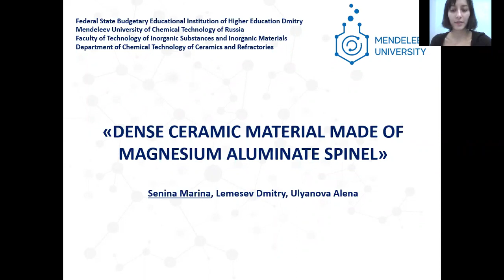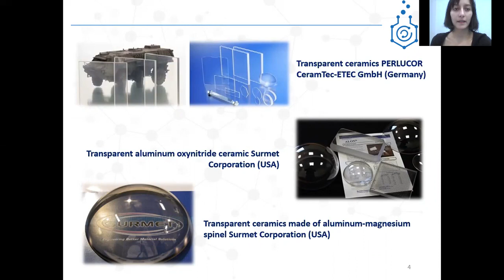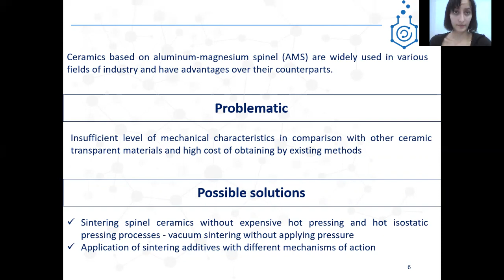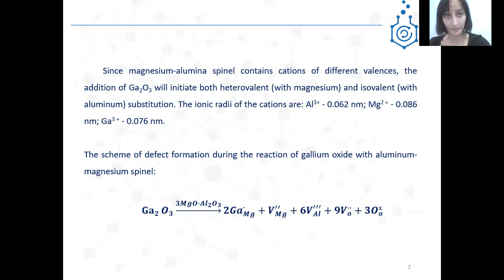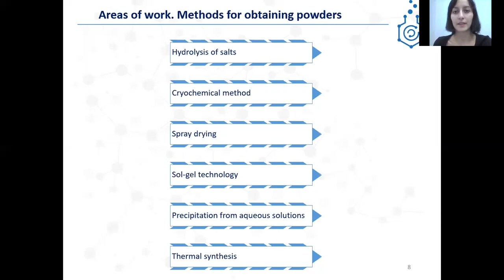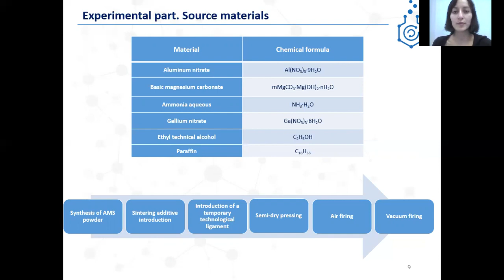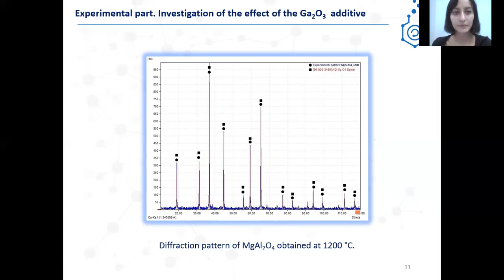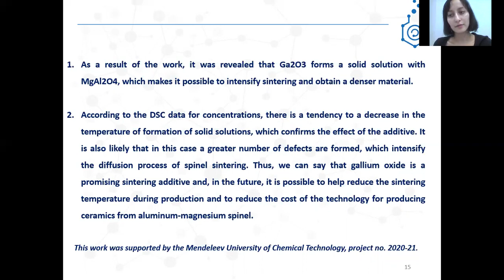Marina Senina, Mendeleev University of Chemical Technology , Moscow, Russian Federation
Paper Title: Dense Ceramic Material Made of Magnesium Aluminate Spinel
Conference Name: 3rd ICSTR Istanbul - International Conference on Science & Technology Research, 07-08 October 2021
Conference Venue: Nippon Hotel, Taksim, Istanbul, Turkey
Organizing Association: Scientific and Technical Research Association (STRA)